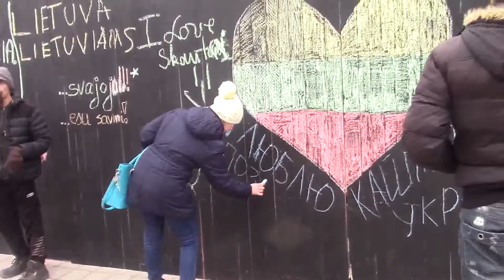Klaipėdoje, Valstybės atkūrimo minėjime daugiausiai reiškėsi svečiai -jaunimas